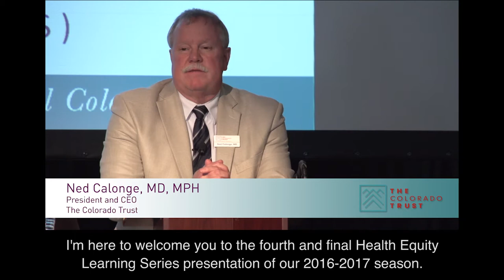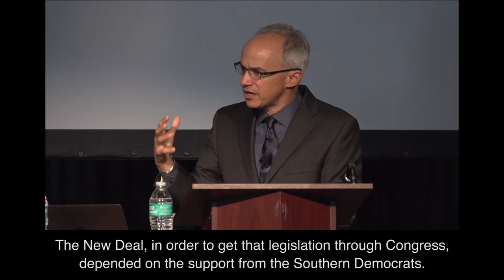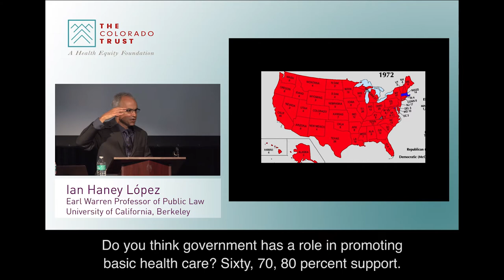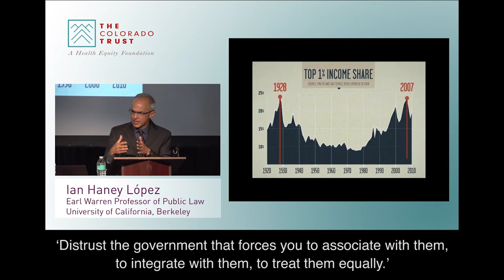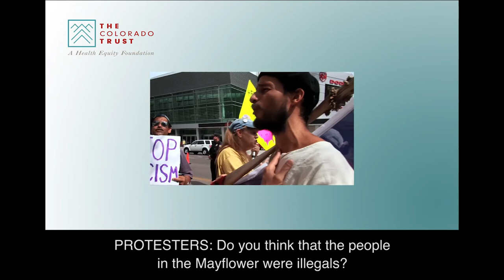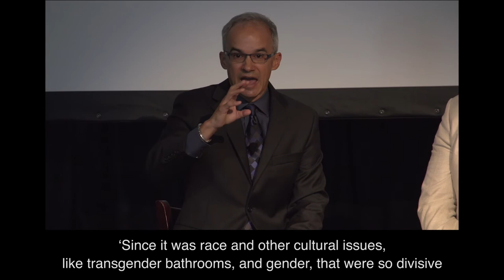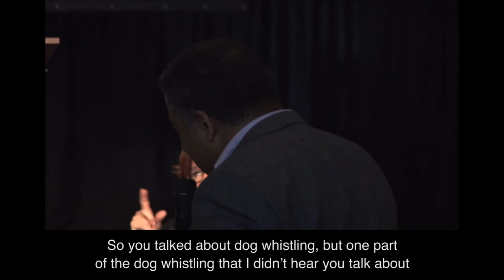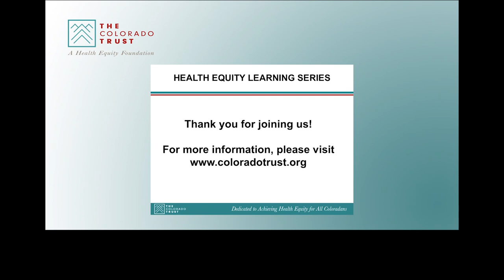Dog Whistle Politics: Race, Politics and Economic Inequality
On May 4, 2017, Ian Haney López, JD, the Earl Warren Professor of Public Law at University of California, Berkeley and author of Dog Whistle Politics: How Coded Racial Appeals have Reinvented Racism and Wrecked the Middle Class, presented on how the last 50 years of American political leadership and public policy has been shaped largely via racial pandering, resulting in public policies that reinforce deep-seated inequities in our society. Haney López also stressed that improving social and political equity in the United States will require an inclusive approach, and a more widespread understanding that racist policies and practices towards people of color negatively impact whites as well.